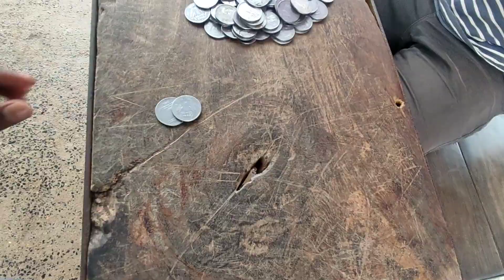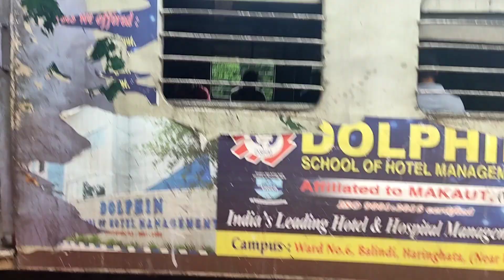৭বছর পর মেস ছেড়ে যাচ্ছে 🥺 কোথায় যাচ্ছে ও ॥ vlogs with tuku ॥ dailyvlogs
৭বছর পর মেস ছেড়ে যাচ্ছে 🥺 vlogs with tuku ॥ dailyvlogs